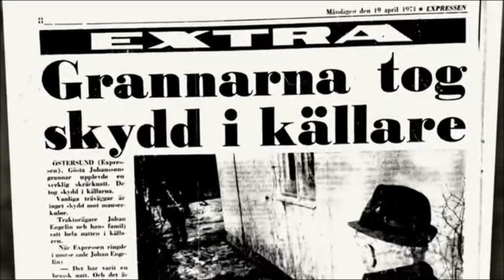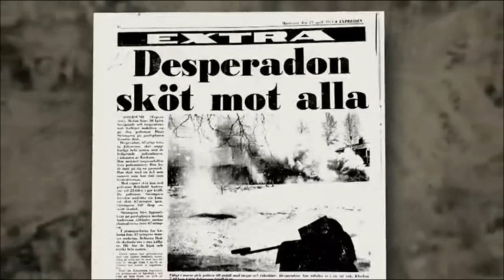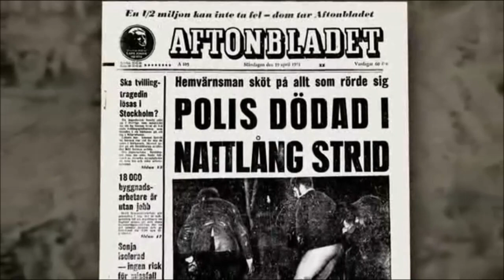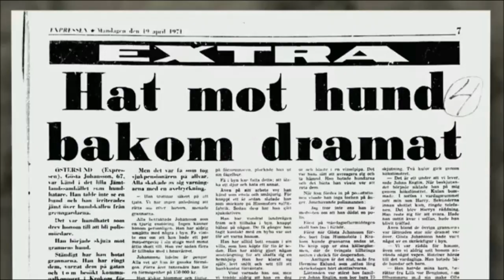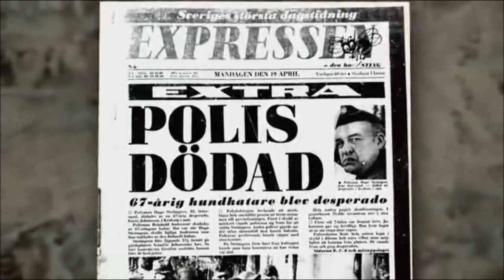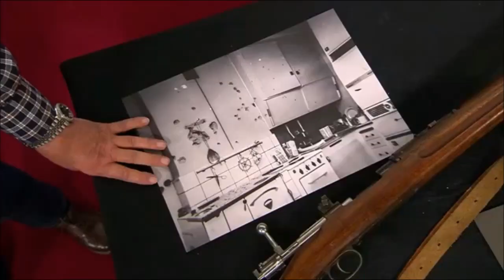Polismordet i Krokom 1971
Polismordet i Krokom 1971 var en händelse i Krokom som skedde mellan den 18 och 19 april 1971 då polismannen Hugo Strömgren, född 1928, blev skjuten till döds.

Strömberg sköts med ett mausergevär i Krokom vid en händelse som utspelade sig mellan den 18 och 19 april 1971. En psykiskt sjuk 67-årig man som retat sig på grannhunden öppnade eld mot grannhuset med ett mausergevär och polis tillkallades vid 19-tiden. 67-åringen vägrade att överlämna sig och sköt en polis i benet och en annan i ryggen, den senare förblödde till döds, då ingen kunde att ta sig fram till honom förrän vid tvåtiden på natten. Varken tårgas eller de hundratals skott polisen avlossade mot huset fick mannen att ge upp. Han gav upp först vid sjutiden på morgonen då militär anlände med en infanterikanonvagn och rökgranater. Mannen dömdes till vård och släpptes ett år senare. Han tog sitt liv på ett mentalsjukhus sex år senare.